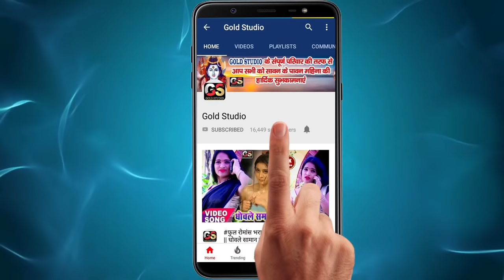Mr Blacky - का ये गाना आर्केस्ट्रा में बवाल मचा देगा VIDEO SONG 2020 || Nathiya Tutal Ae Raja Ji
ए हो ननदो के भईया - Mr Blacky का 2020 का सुपर हिट सांग - Ae Ho Nanado Ke Bhaiya - New Bhojpuri Song
Song : Nathiya Tutal Ae Raja jI
Singer : Mr Blacky
Lyrics : Kumar Sarwan